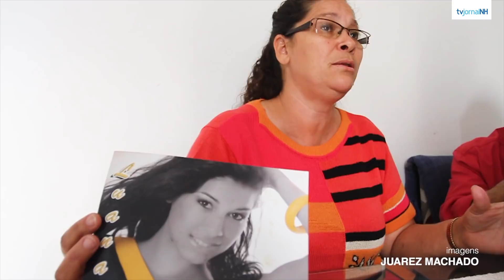NH News Especial: As informações sobre o caso dos hamburguenses presos no Egito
Nesta edição especial do NH News, confira as informações sobre o caso da dupla Jean Sperb e Luana Maranhos, de Novo Hamburgo, presa por tráfico de drogas no Egito.